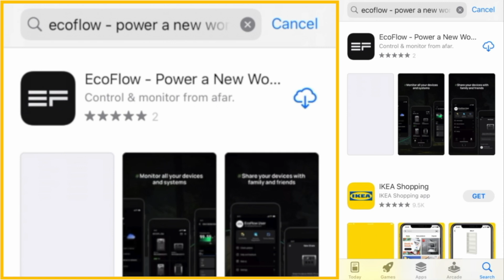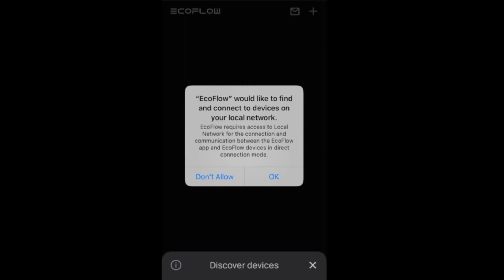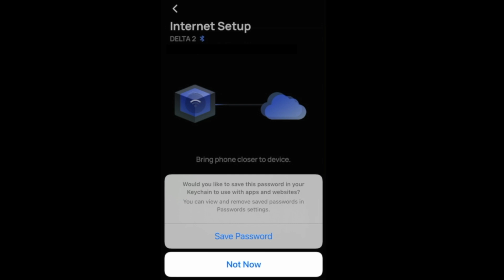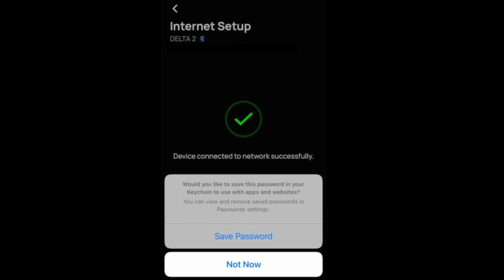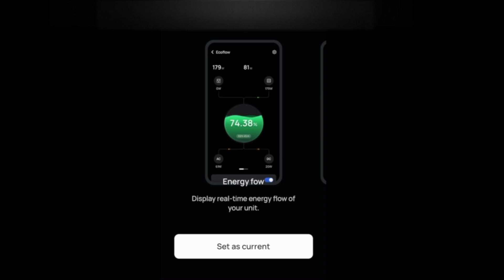ECOFLOW APP (on an old iPhone 7) | Connecting the DELTA 2 & Playing with the App for the First Time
*ECOFLOW APP (on an old 2nd Hand iPhone 7) | Connecting the DELTA 2 & Playing with the App for the First Time*

Today I paired the ECOFLOW App (on an old 2nd Hand iPhone 7) with the new Delta 2 solar generator which Ecoflow sponsored recently.  I will also do some tests of the app on android phones.  This goes to show, that the app was so well made that a phone from 7 years ago can still run the Ecoflow app effectively.  Turn on the subtitles [CC] to read my commentary.

I teach classes on Solar & Tech and the videos are answers my adult students ask me.